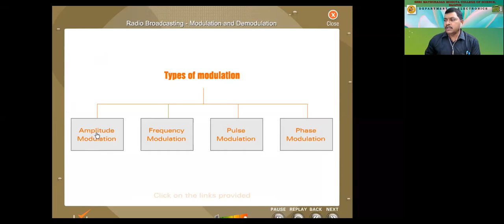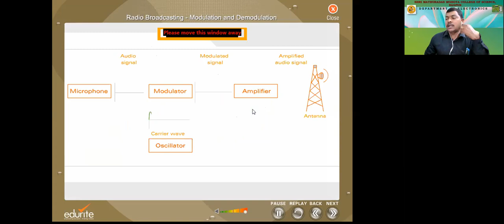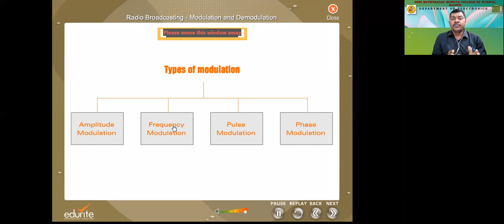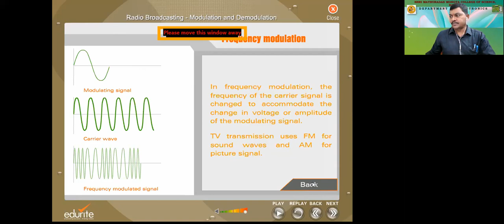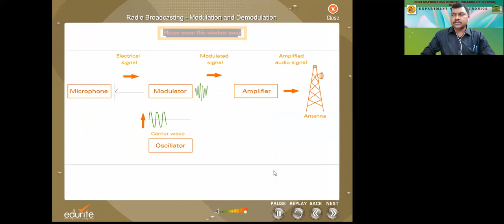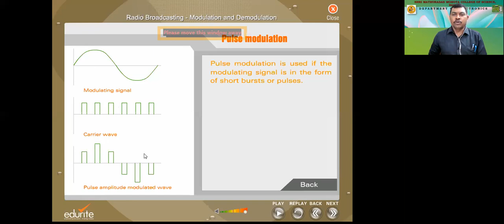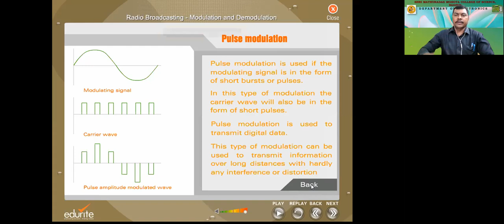Lecture 6 B Sc Sem V Electronics; FREQUENCY & PULSE MODULATION